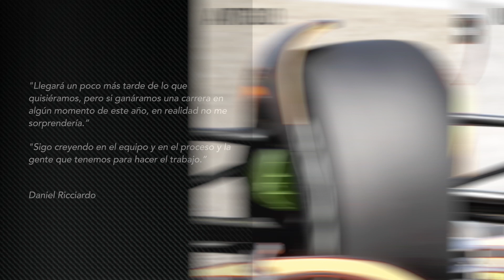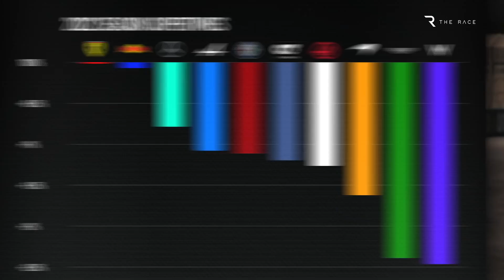Por qué Ricciardo no se sorprendería si McLaren consigue volver a ganar en 2022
McLaren ha tenido su peor inicio de temporada en la Fórmula 1 en los últimos cinco años, sumando sólo seis puntos gracias al séptimo puesto de Lando Norris en el Gran Premio de Arabia Saudita. Sin embargo, Daniel Ricciardo dice que no le sorprendería que McLaren ganara una carrera en 2022.

Es una afirmación atrevida, aunque para ser justos con Ricciardo decir que no se sorprenderá si algo sucede no constituye una predicción de que vaya a suceder.

Pero sí indica que el australiano no cree que todo esté perdido para McLaren, a pesar de lo que podríamos describir generosamente como un inicio desafiante de la nueva era reglamentaria, con un coche que comenzó las pruebas de pretemporada de forma muy prometedora demostrando no ser más que un modesto competidor en el grupo medio hasta ahora.

Así que, ¿qué le hace creer que es posible un cambio de rumbo, qué tan profundo es el agujero en el que se encuentra McLaren y cómo está posicionado Ricciardo para ser de nuevo el beneficiario si el equipo es capaz de ganar una carrera este año?